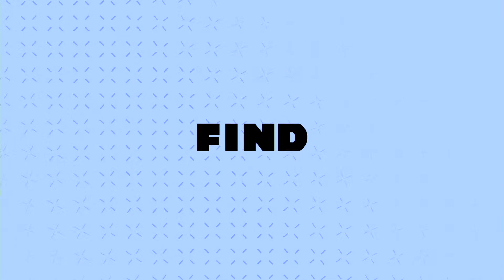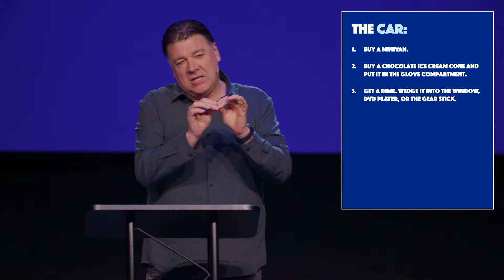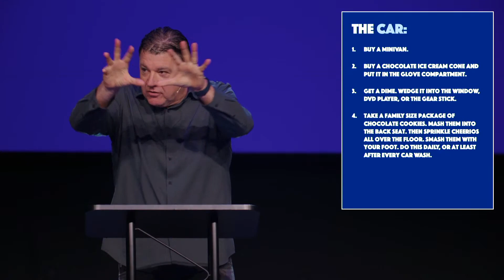Family University: Ready For a Kid? - Dr. James Emery White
There has never been such access to information but still such a lack of wisdom in our world.  In week 2 of Family University, Dr. James Emery White shares 5 defining characteristics of Generation Z.